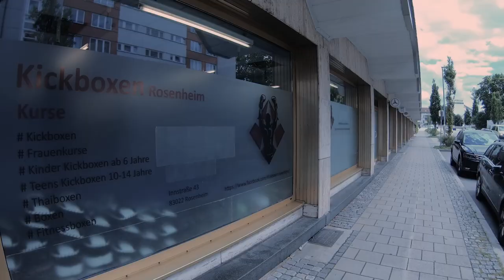RAMEZAN MIRZAEE - BOXING - Friendly Sparring (Rosenheim, Germany)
A Friendly Sparring Match With Ramezan Mirzaee: Viktor Maier's Hit Squad vs. Kickboxen Rosenheim (Samuel, Stephan & Günther)
Music Title:  "TYRO - HYPER POTION - FEAT. ATARII"
Artist: TYRO